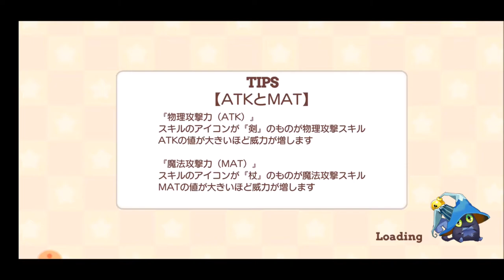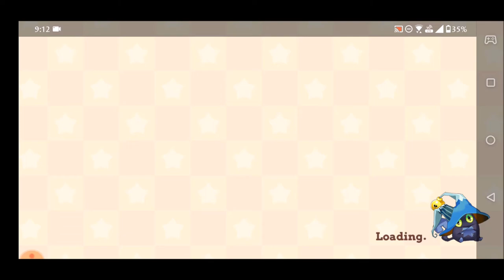【きららファンタジア】愛のバレンタインチョコバトル 収集クエスト 後編＆中野梓武器進化→メモリアルクエスト【316】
【318】愛のバレンタインチョコバトル 幕間劇＋クラフトクエスト スロウスタート＆うらら迷路帖：